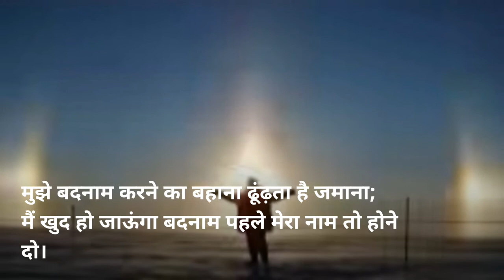जरा सी शाम होने दो; Hindi shayari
अभी सूरज नहीं डूबा जरा सी शाम होने दो;
मैं खुद लौट जाऊंगा मुझे नाकाम तो होने दो;
मुझे बदनाम करने का बहाना ढूंढ़ता है जमाना;
मैं खुद हो जाऊंगा बदनाम पहले मेरा नाम तो होने दो।

Ek silsile ki ummeed thi unse
Wohi faasle badhaate gaye
Hum to paas aane ki koshish mein the
Na jaane kyun woh humse dooriyan badhaate gaye.

Ab to aap ke liye ajnabi hum ho gaye hain
Baaton ke silsile bhi kam ho gaye hain
Khushiyon se zyada gham ho gaye hain
Kya pata yeh waqt bura hai ya bure hum ho gaye hain